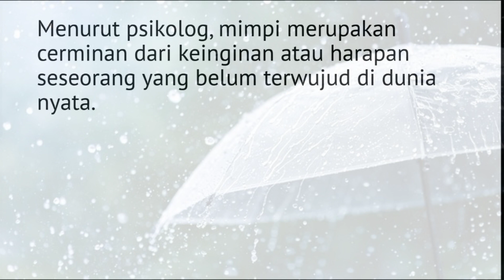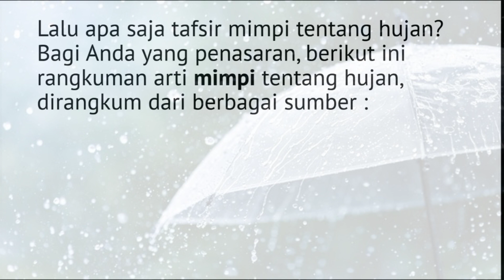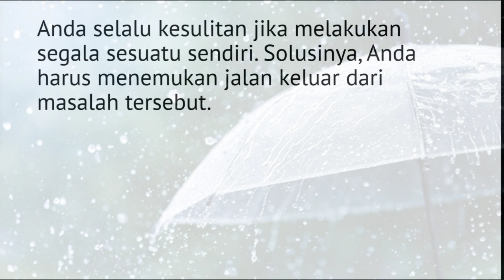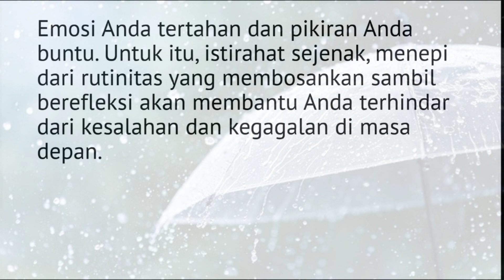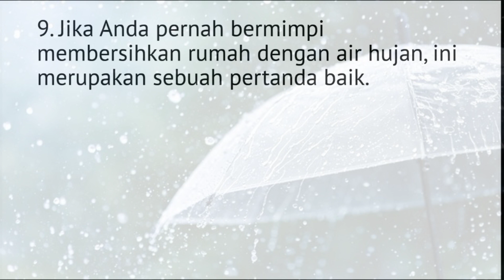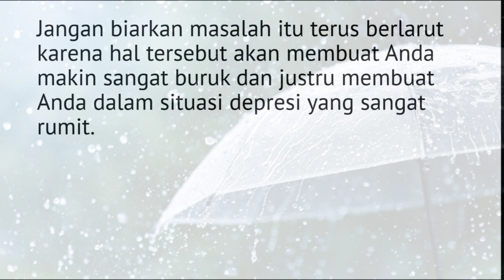10 Arti Mimpi tentang Hujan, Gambaran Emosi di Dunia Nyata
mimpi hujan deras badai.